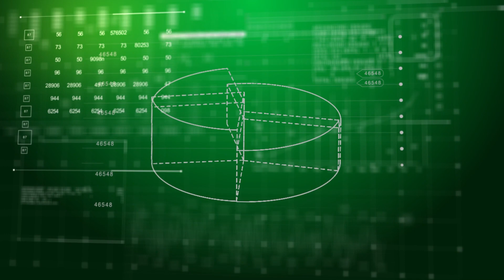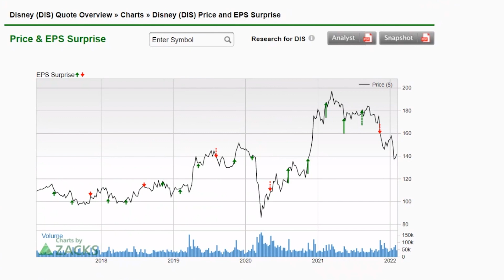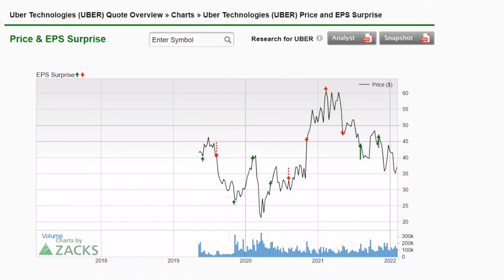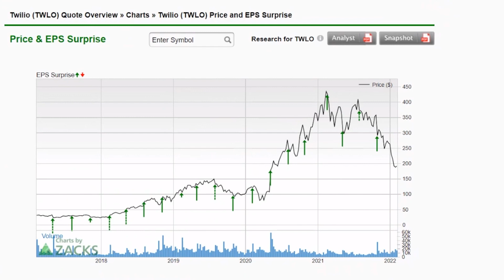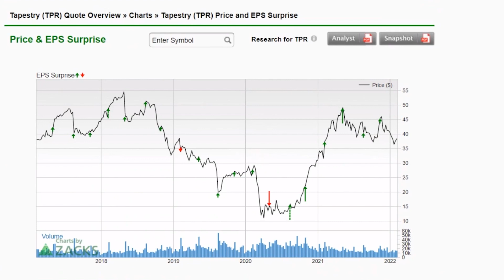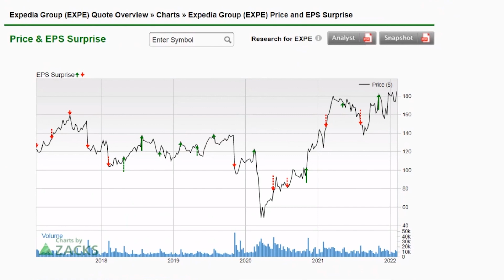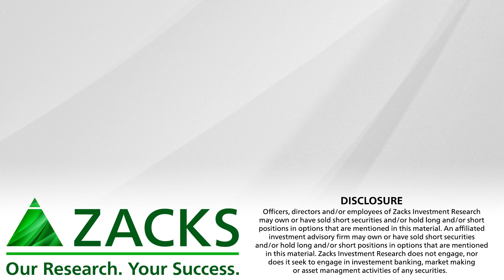5 Must-See Earnings Charts This Week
Earnings season continues to roll on, and some investor favorites will report this week. Will they beat?